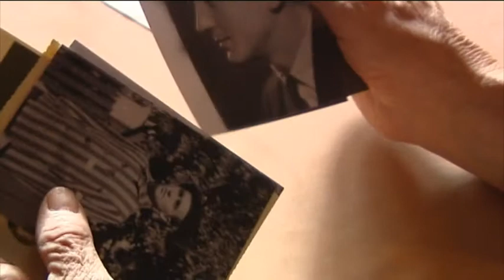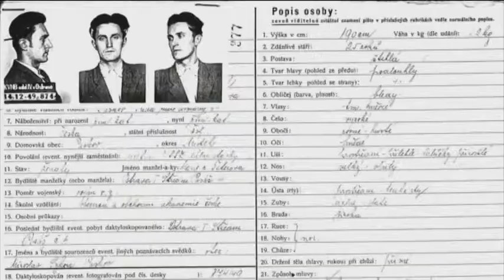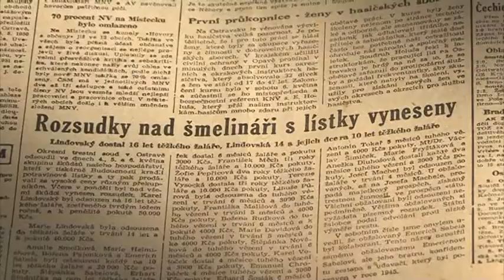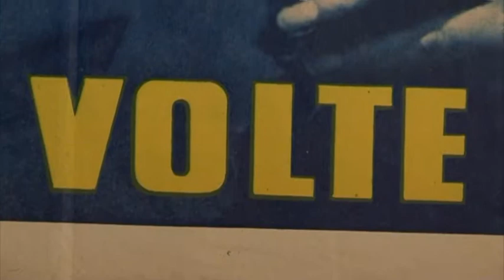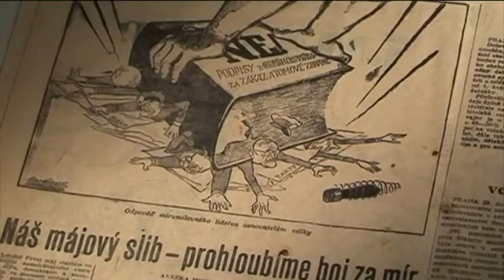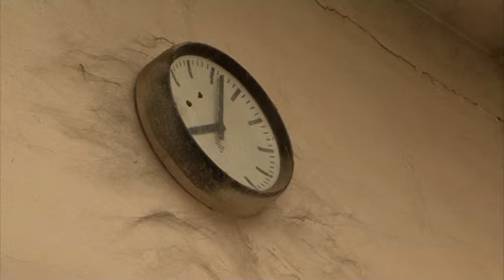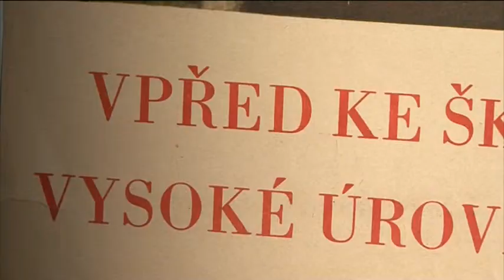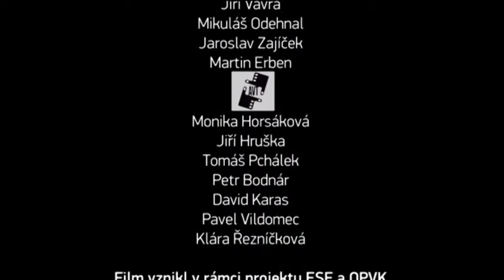ZDENĚK RŮŽIČKA V PROCESU BUCHAL A SPOL. / Sami proti zlu